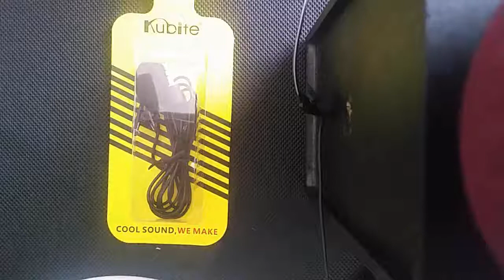HADRON HD556/500 YAKA MİKROFONU incelemesi